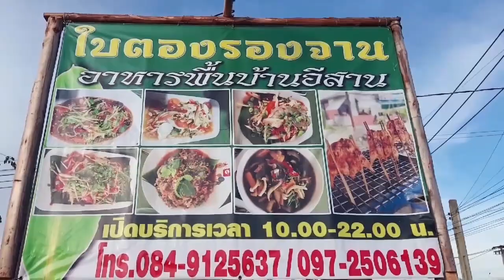20 คำถามที่ทำให้คุณรู้จักเค้ามากขึ้น!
ขอขอบคุณ ดีเจ ลูกอ้น ( Boonyarit charoensasa )  ที่คิดสร้างเเละ ถ่ายทำคลิป วิดีโอนี้ มอบให้กับ พจน์ สุวรรณพันธ์